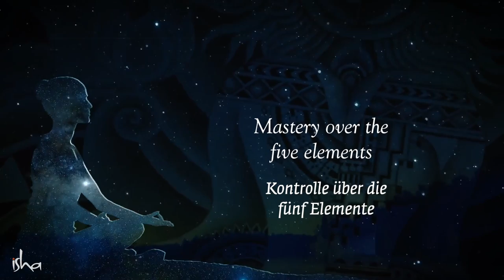Die 5 Elemente - Das Universum in dir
Sadhguru spricht über die Bedeutung des Akash-Elements für die Verbesserung der Fähigkeit, das Mystische wahrzunehmen, und als einen wichtigen Aspekt für den spirituellen Fortschritt. Er spricht auch darüber, wie man den Anteil des Akashs in seinem Körper erhöhen kann.